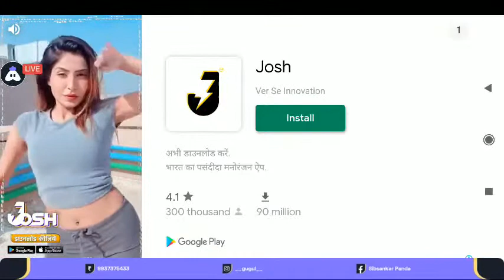Road To 1k Subscribers | SF RICHARD | MINI MILITIA LIVE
Hey folks! Watch me play Mini Militia!